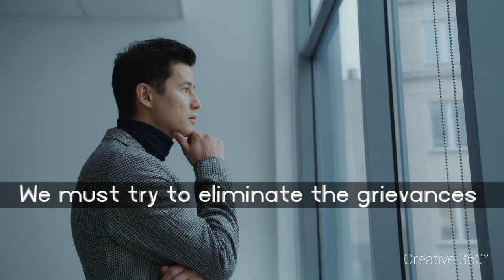Life is not a bed of Roses | Motivational Video | Creative 360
Life is not a bed of roses. Every one in life has a struggle of their own. Some may tell their problems while others may suffer in silence.  Not every day in life is a happy day for everyone,  there can be both happy and bad days for all of us. Happiness and sadness is definitely a part of life. Obstacles and challenges help you raise up with strength and courage. Never give up!! We are all unique in our own ways.
We definitely have the potential in us to solve the problems we face in life. Stand up and raise against your challenges.

Voice & Editing : Sajeed Hameed
Written by: Sumaiya Sajeed
thanks for the owner.
Thanks for the pexels website for wonderful non copywrite video clips and pictures to make this video.